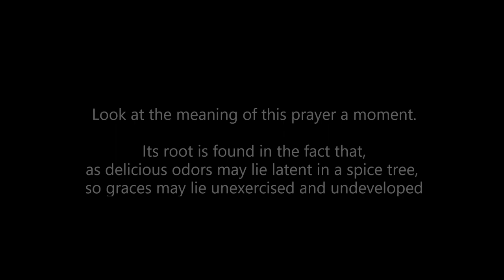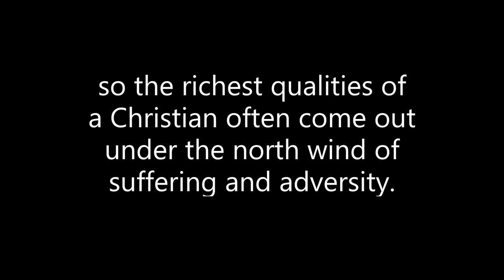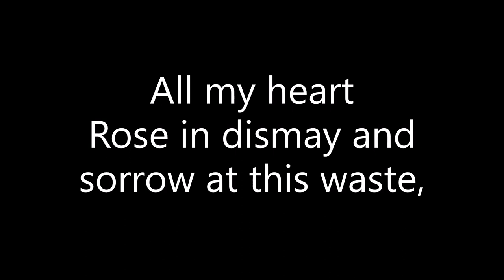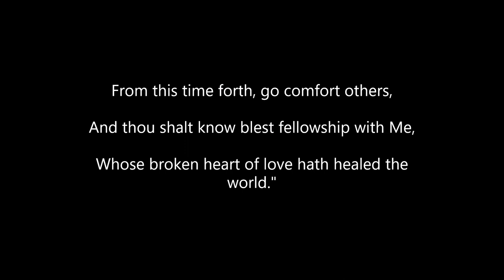Streams in the desert Aug 6 (Video Book)(Mrs. Charles Cowman)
"Awake, O north wind; and come, thou south, blow upon my garden, that the spices thereof may flow out!" (Song of Solomon 4:16).

        Look at the meaning of this prayer a moment. Its root is found in the fact that, as delicious odors may lie latent in a spice tree, so graces may lie unexercised and undeveloped in a Christian's heart. There is many a plant of profession; but from the ground there breathes forth no fragrance of holy affections or of godly deeds. The same winds blow on the thistle bush and on the spice tree, but it is only one of them which gives out rich odors.

        Sometimes God sends severe blasts of trial upon His children to develop their graces. Just as torches burn most brightly when swung to and fro; just as the juniper plant smells sweetest when flung into the flames; so the richest qualities of a Christian often come out under the north wind of suffering and adversity. Bruised hearts often emit the fragrance that God loveth to smell.

I had a tiny box, a precious box
Of human love--my spikenard of great price;
I kept it close within my heart of hearts,
And scarce would lift the lid lest it should waste
Its perfume on the air. One day a strange
Deep sorrow came with crushing weight, and fell
Upon my costly treasure, sweet and rare,
And broke the box to atoms. All my heart
Rose in dismay and sorrow at this waste,
But as I mourned, behold a miracle
Of grace Divine. My human love was changed
To Heaven's own, and poured in healing streams
On other broken hearts, while soft and clear
A voice above me whispered, "Child of Mine,
With comfort wherewith thou art comforted,
From this time forth, go comfort others,
And thou shalt know blest fellowship with Me,
Whose broken heart of love hath healed the world."